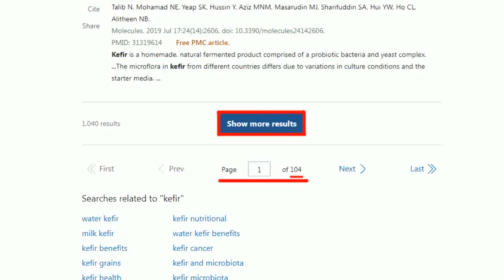侯友宜桃園造勢破十萬人! 他大喊:民進黨糟蹋人民 八年了夠了吧